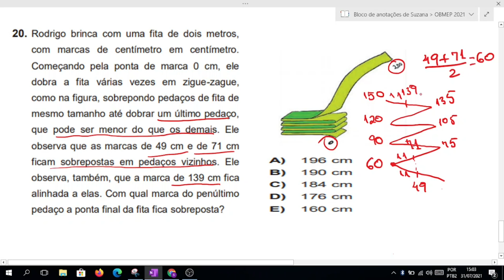GABARITO OBMEP 2021. QUESTÃO 20. NÍVEL 3.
20. Rodrigo brinca com uma fita de dois metros,
com marcas de centímetro em centímetro.
Começando pela ponta de marca 0 cm, ele
dobra a fita várias vezes em zigue-zague,
como na figura, sobrepondo pedaços de fita de
mesmo tamanho até dobrar um último pedaço,
que pode ser menor do que os demais. Ele
observa que as marcas de 49 cm e de 71 cm
ficam sobrepostas em pedaços vizinhos. Ele
observa, também, que a marca de 139 cm fica
alinhada a elas. Com qual marca do penúltimo
pedaço a ponta final da fita fica sobreposta?

Professor Jonnys Calvet
GRADUAÇÃO: Universidade Estadual do Maranhão (UEMA).
PÓS-GRADUAÇÃO: Instituto Brasileiro de Mercado de Capitais (IBMEC).